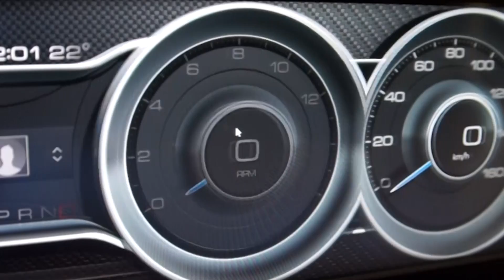Newsflash for Your Dash: Delphi's 3D is In, Flat is Out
Delphi's 3D cluster called a “multi-layer display” allows for dynamic customization of in-vehicle displays and offers a visual experience unlike existing, flat electronic screens.